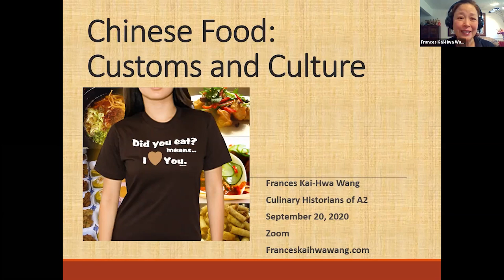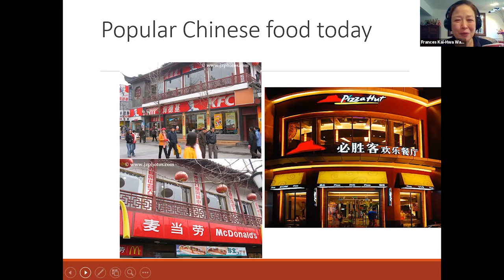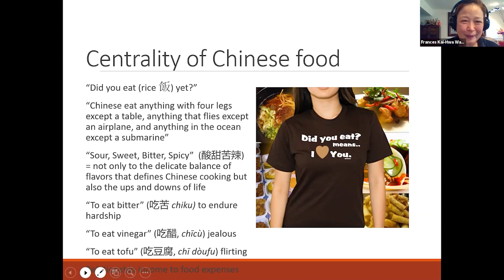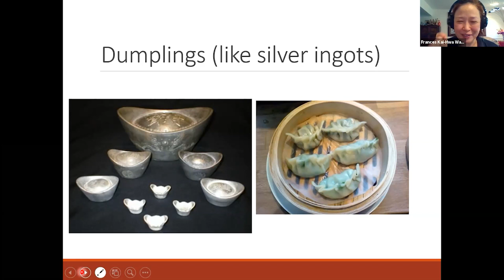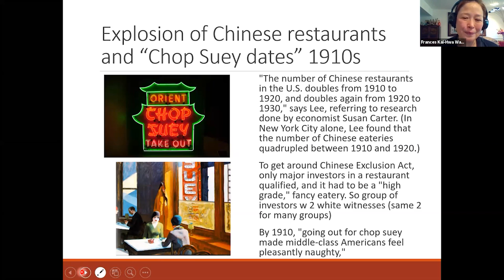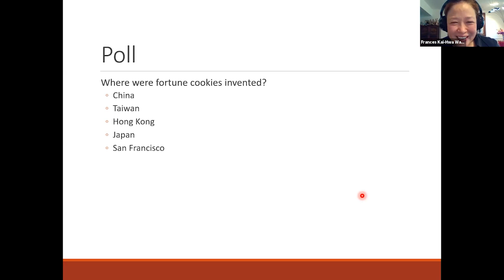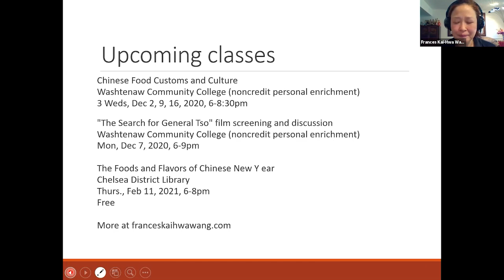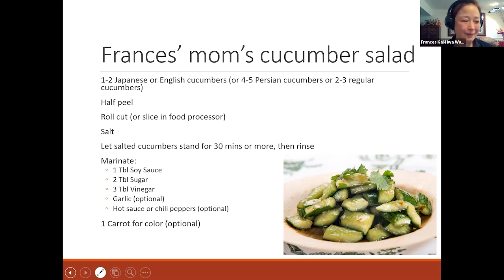Culinary Historians | Chinese Food: Customs and Culture with Frances Kai-Hwa Wang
Explore the customs, traditions, and stories surrounding Chinese food and festivals.

Frances Kai-Hwa Wang is a journalist, essayist, speaker, activist, and poet focused on issues of diversity, race, culture, and the arts. The child of immigrants, she was born in Los Angeles, raised in Silicon Valley, and now divides her time between Michigan and the Big Island of Hawai‘i.